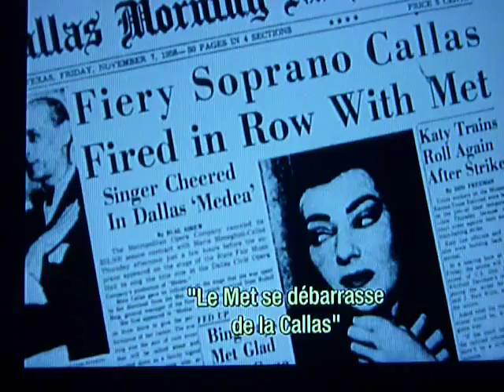Maria Callas 001